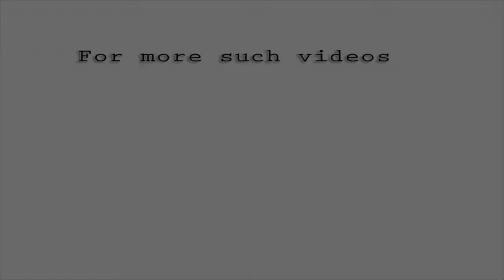KTM Orange Day Kolkata 2015 Official Trailer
The Orange Fever continues with KTM Orange Day V3.0 held in Kolkata!! Our take on KTM Orange Day! Enjoy!